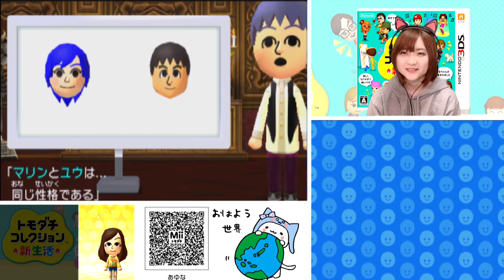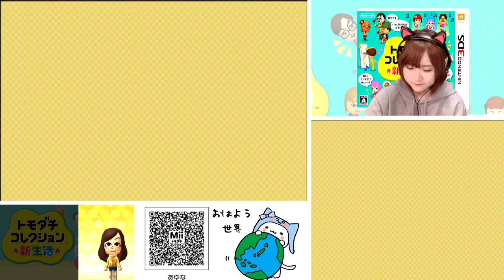平成ももうすぐおわるねぇ【3DS】トモダチコレクション新生活 Part448【任天堂 nintendo】